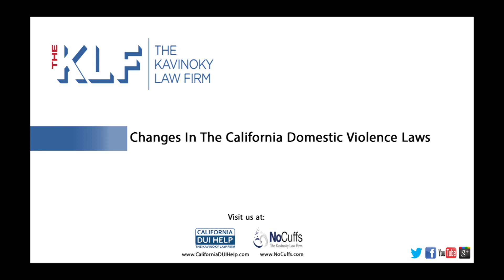Changes In The California Domestic Violence Laws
Accusations of domestic violence are not uncommon during a divorce. Though violence is the reason stated for 22 percent of divorces, and three million women a year are victims of domestic violence, some women make exaggerated or misleading claims of domestic violence as a way to gain an advantage in divorce and/or custody proceedings.  Many men lose access to their children as a result of false domestic violence charges but, with an expert criminal defense attorney on your side, you don't have to become a part of the statistic.

Domestic violence accusations, regardless if it is an allegation, arrest or conviction, can majorly impact divorce proceedings -- particularly when it comes to child custody issues. This is a serious danger for all men, but especially for men in the military -- a conviction of domestic violence during a divorce cannot only affect child custody and outcome of the divorce, but it can cause military men to lose their jobs.

While domestic violence is a real issue in many divorce cases, sometimes the accusations are false. Divorcing couples are often involved in messy disputes -- some that may lead to an angry spouse claiming abuse out of frustration. If you believe you've been falsely accused of domestic violence, it's crucial to seek the help of a qualified criminal defense attorney who will work to protect your rights.

Protective Orders

Also referred to as restraining orders, protective orders may be granted to women during a divorce. If granted, a father may be ordered to stay away from his children-- including being prohibited to enter his own home or visit his children at school or other public areas. In some cases, men with restraining orders filed against them may also be required to attend counseling or anger management classes.

A father with a restraining order against him will likely have a difficult time fighting for custody and visitation rights to his children. In some cases, restraining orders may last for several years after the divorce is finalized. If a man violates an active protection or restraining order, he can be arrested.

Criminal Charges

An arrest for domestic violence in the state of California may result in criminal charges. A conviction on your record can affect you for years to come. The safest course of action for men accused of domestic violence is to remain calm and obey all restraining orders for the time being. If the restraining order is not violated and an expert criminal defense attorney can prove that the domestic violence allegations are false, the restraining order will eventually be dropped.

Domestic Violence Act

As a man with false allegations of domestic violence made against you, it's imperative that you understand the Domestic Violence Act. Implemented in 1979, the act defines what constitutes domestic violence. According to the legislation, domestic violence is defined as "attempts to cause or intentionally causing bodily injury, and placing a person in fear of 'imminent serious bodily injury' by threatening the use of force." Under the act, it's easy for women to make false allegations but, with the right criminal defense, you may be able to prove your innocence and protect your rights.

Domestic violence charges can result in severe legal consequences for defendants, including eviction, heavy fines and legal fees, and a permanent mark on your criminal record. Additionally, domestic violence charges can affect alimony and child custody; some courts prevent parents with a history of domestic violence from visiting their children, even under supervision. Some of the normal privileges you've grown accustomed to throughout the years may be taken away from you as a result of a false domestic violence charge.